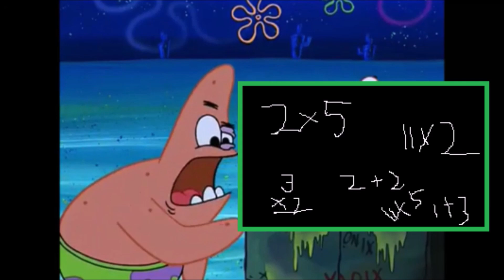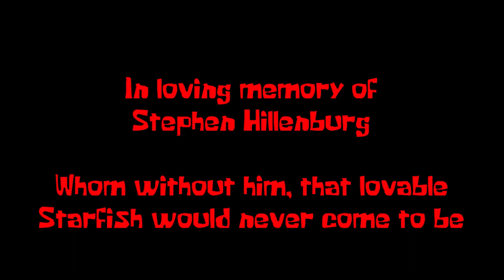The Many Adventures of Patrick the Star Part 16 - We Say Goodbye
And now we have come to the last chapter of the hilarious tale of one Starfish and his friends. I'd just like to say that it has been wonderful finishing this parody of one of my favorite classic disney cartoons.